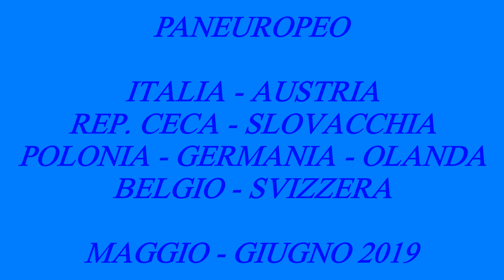Paneuropeo 2019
Paneuropeo 2019 - Italia - Austria - Rep. Ceca - Slovacchia - Polonia
Germania - Olanda - Belgio - Svizzera - 6200 km.